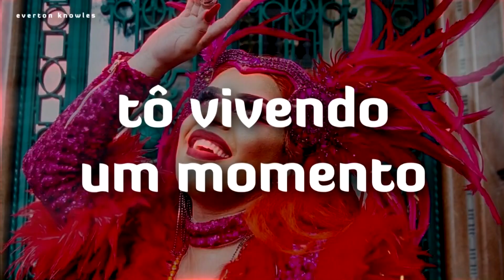Gloria Groove - BRAZIL (Lyric Verse)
O áudio saiu com problema, tentei resolver, mais infelizmente ficou assim, espero que vocês gostem!